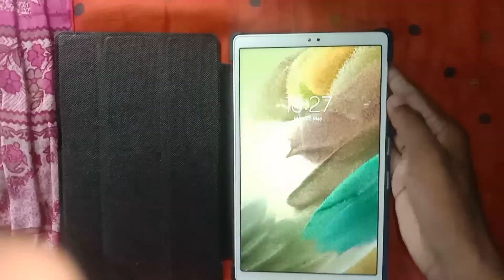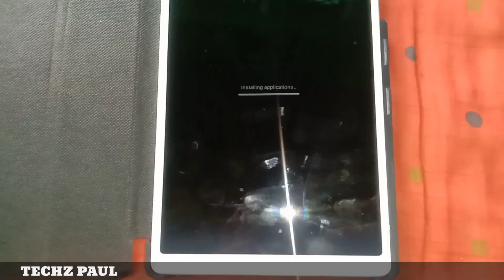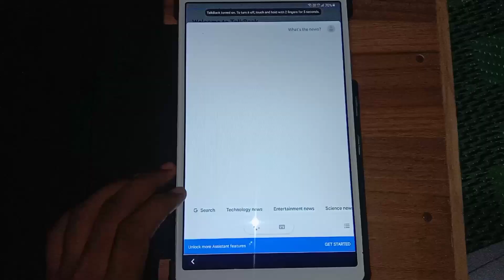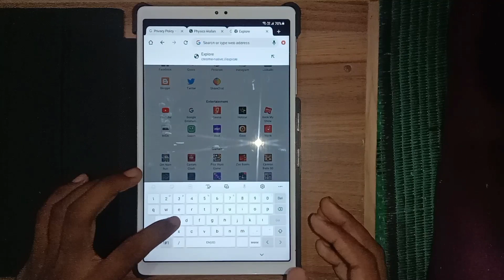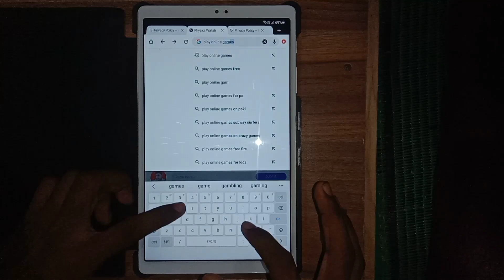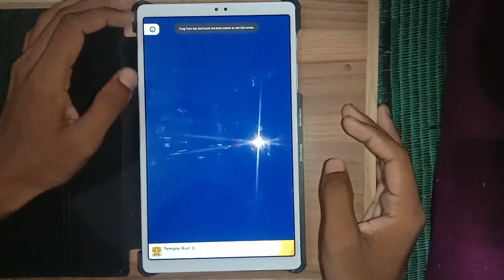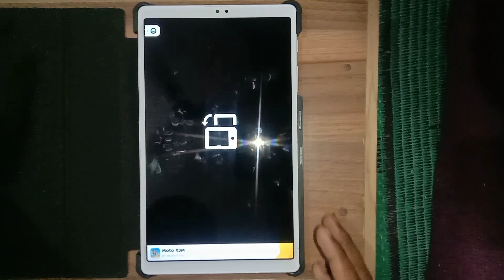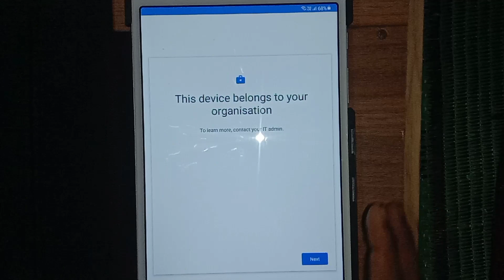🔥Government Tablet Mein YouTube, Chrome, Facebook, Instagram Kaise Chalaye | FREE TAB WORKING TRICK✅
Techz Paul

FREE HARYANA SARKAR GOVERNMENT TABLET MEIN KOYI BHI APP KAISE CHALAYE